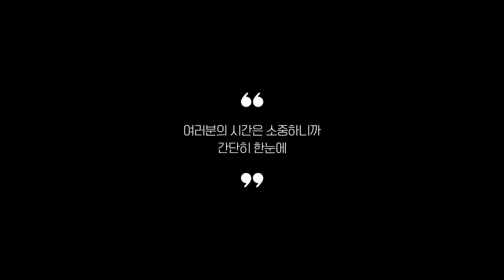2024년 리뷰 좋은 카본매트 추천 Best 5!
0:25
5위
한일메디컬 카본전기매트 (4만 9천원)
[저렴이 카본매트]

0:37
4위
한일좋은자리 카본매트 (10만 8천원)
[거실에 깔아놓기 좋은 제품]

0:48
3위
꾸민가 카본매트 5세대 (14만 9천원)
[가성비 우수한 카본매트]

0:59
2위
쿠쿠 DC 온열 카본매트 (23만 9천원)
[A/S잘되어있는 카본매트]

1:11
1위
카보니 IOT 카본매트 (28만 8천원)
[가장 리뷰 좋은 카본매트]